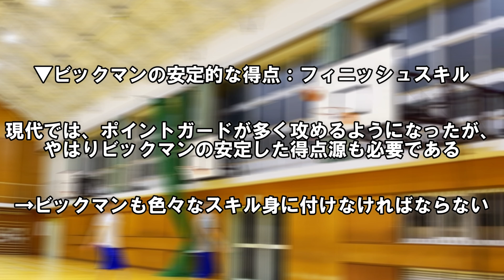【バスケ】現代は大きいプレーヤーにも高度なスキルは必須。ポイントガードにもこのスキルは重要！どんなスキルがあるのか見てみよう。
🔴僕の教えているクラブチーム「MOB」中学生・小🔴